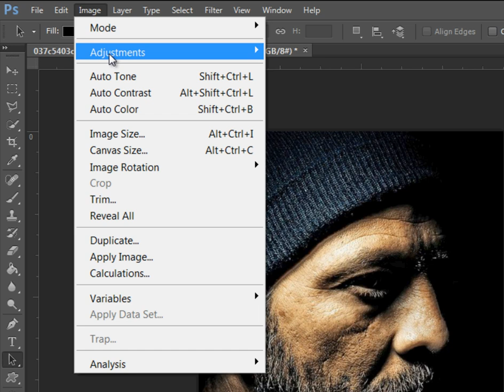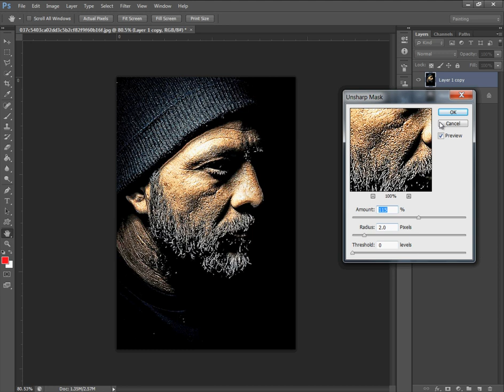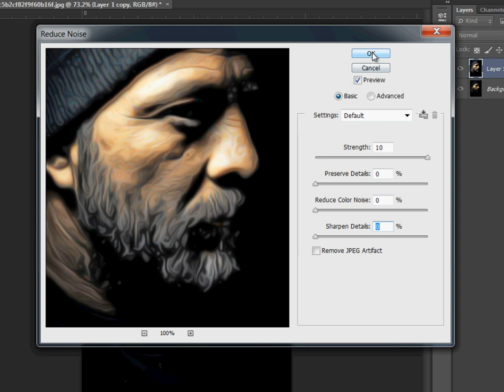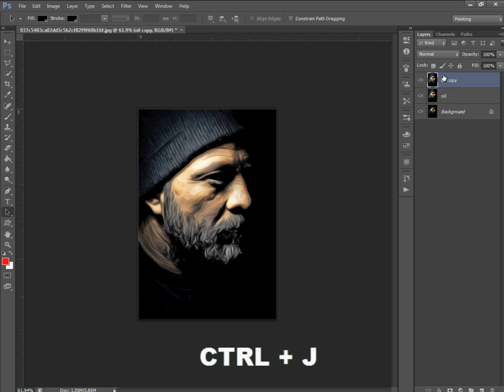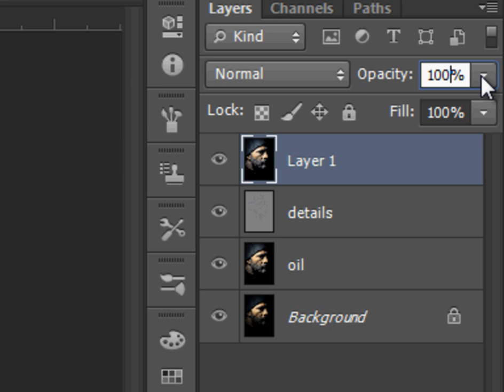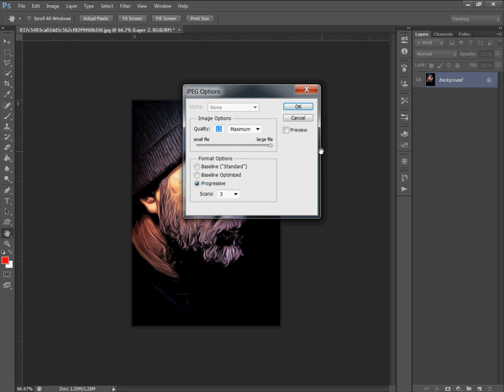Photo to Oil Painting Effect (Without Oil Filter) - Photoshop Tutorial.PS MASTER ACADEMY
In this oil painting Photoshop tutorial,  you'll learn how to turn photo to oil painting effect in Photoshop cc with a very easy to follow steps. at the end of tutorial you will be able to turn almost any photo into painting effect.